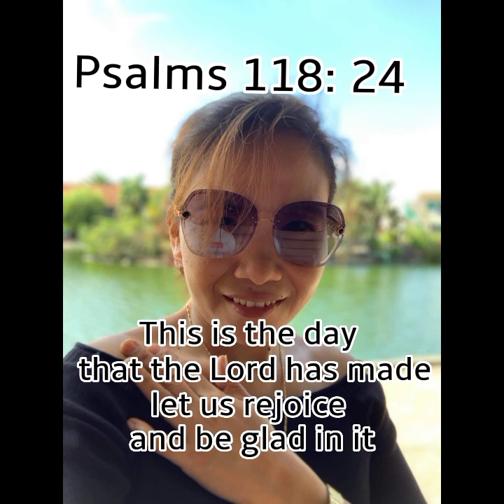Live life and forget your age (My Special Day)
This is the day that the Lord has made. My special day